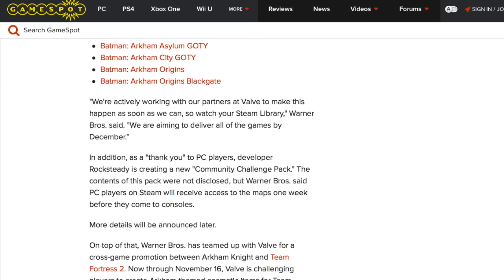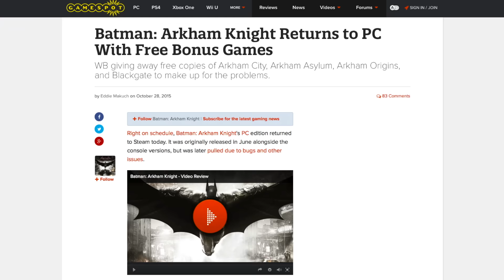Get 5 Batman Arkham Games for the Price of One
Batman: Arkham Knight Returns to PC With Free Bonus Games

Batman: Arkham Knight Returns to Steam, Offers Free Games and Team Fortress 2 Content